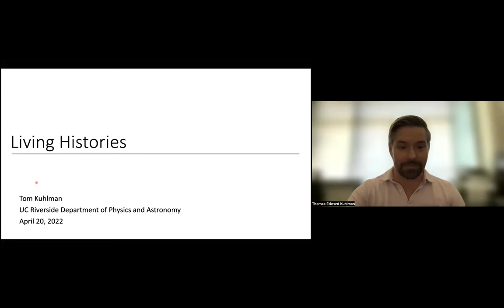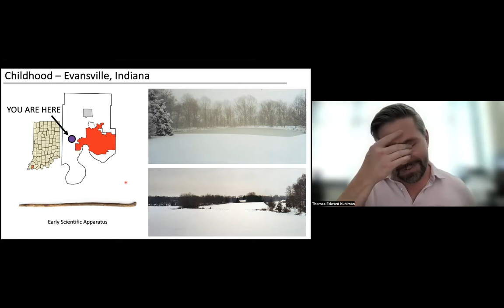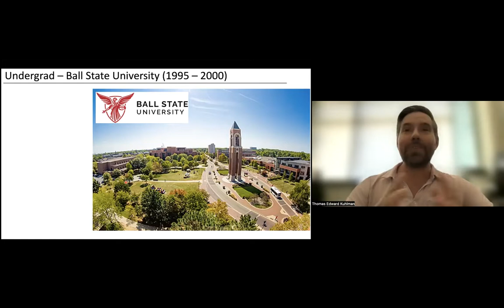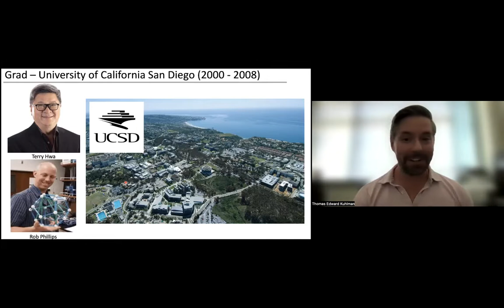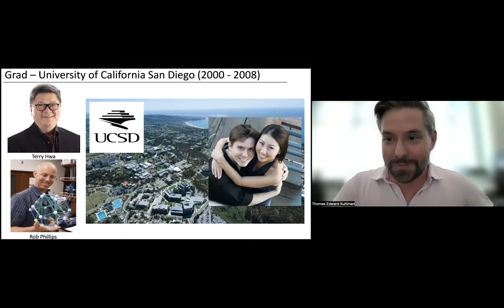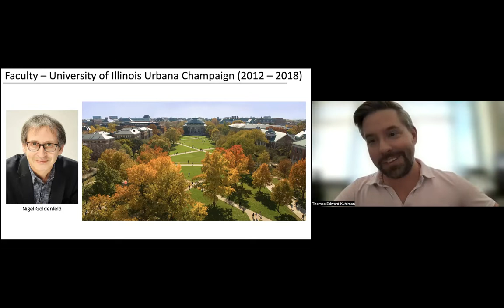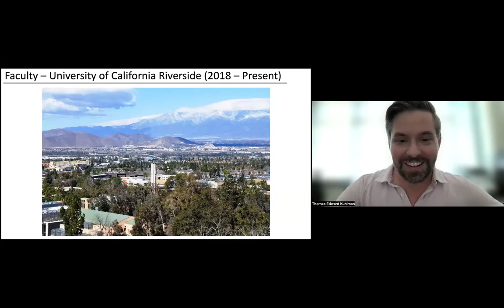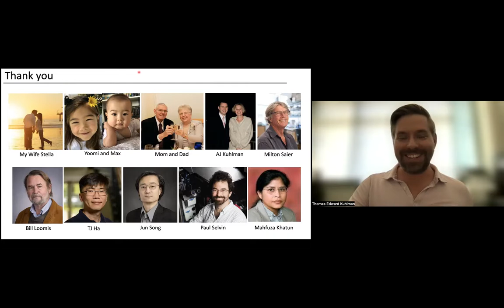"Living Histories". Prof. Tom Kuhlman